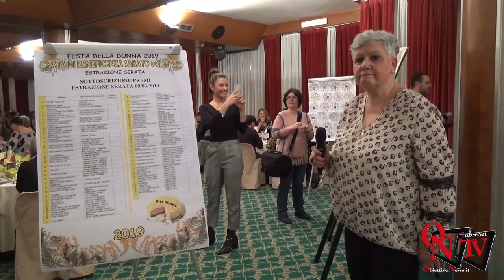Borgaro Torinese - Conclusa con successo la “Festa delle Donne”